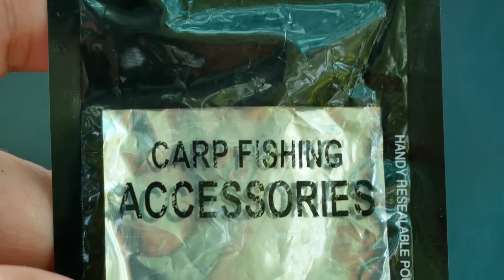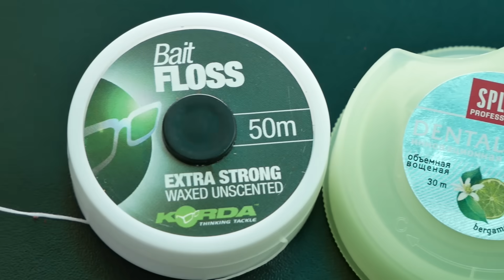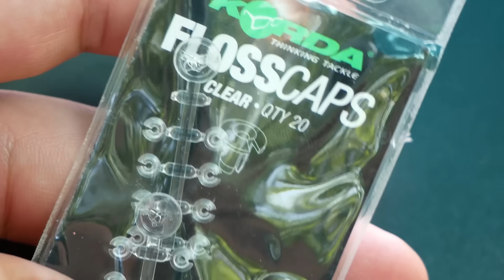ДЕШЕВЫЙ КАРПОВЫЙ ПОВОДОК ДЛЯ Pop Up. Бюджетный Ronnie Rig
Одним из эффективных способов поймать карпа и амура, это использование карповых поводков с плавающими бойлами Pop Up, т.е. волосяная оснастка. Существует огромное количество монтажей и оснасток с использованием Поп Ап, но в этом видео я расскажу как сделать эффективный карповый поводок Ronnie Rig Рони Риг из бюджетных карповых расходников. Если сравнивать с английскими брендами, то дешевле выходит в десятки раз, но качество при этом остается неизменным, так как сегодня уже ни для кого не секрет, почти все расходные материалы для карповой ловли изготавливаются в Китае, поэтому я на своем личном опыте, покажу и расскажу бюджетный вариант одного из самого распространенного и эффективного карпового поводка с кольцом для ловли карпа и амура.